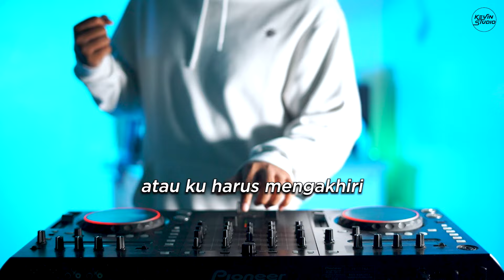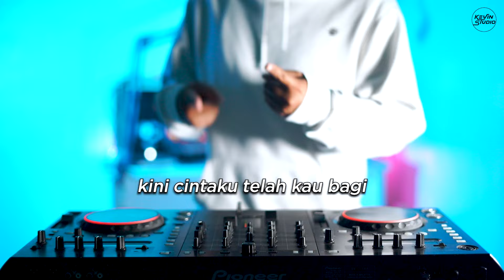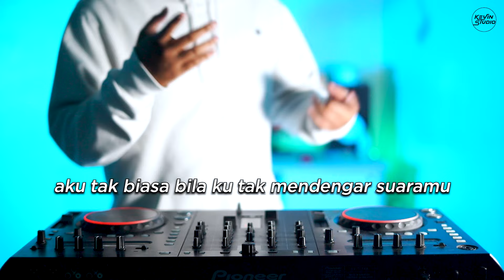DJ AKU TAK BIASA - REMIX NOSTALGIA VIRAL FULLBASS TERBARU 2024 DJ KEVIN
Remix : Kevin Studio
Music Filler : Charles Sihotang
Artis : Alda Risma

Lirik :

Mungkin diriku harus pergi
Selamanya darimu
Atau ku harus mengakhiri
Cinta ini kepadamu
Kini cintaku telah kau bagi
Tak sanggup ku hadapi semua ini

JANGAN REUPLOAD KALIAN !!!